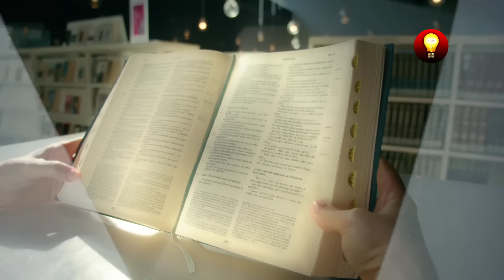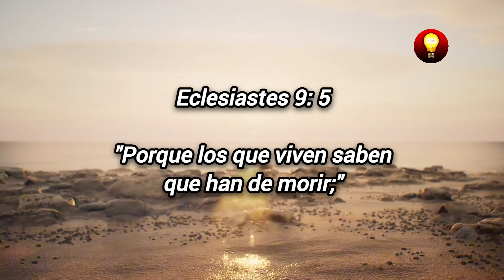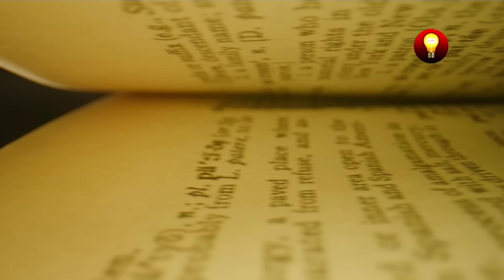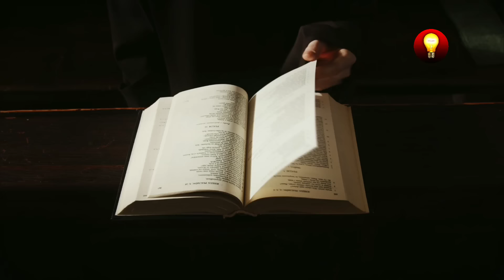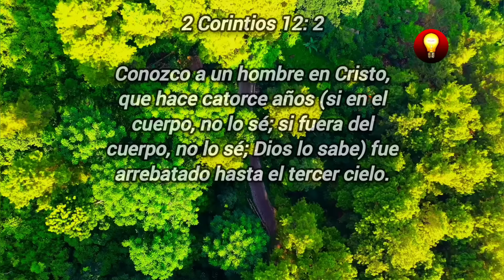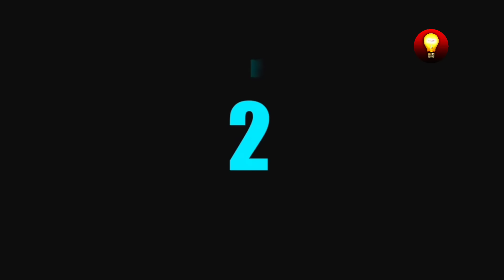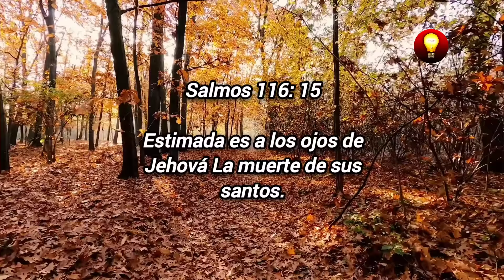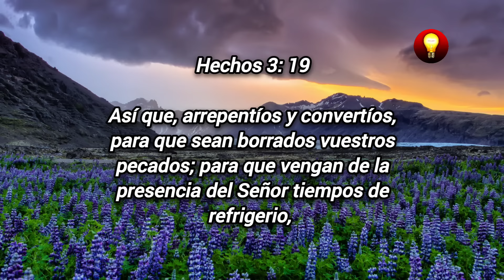¿Qué pasa Realmente Después de la Muerte? La Verdad te dará escalofríos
Bienvenidos a un nuevo vídeo en esta oportunidad estaremos hablando sobre lo que pasa un minuto antes de morir, estimado oyente este tema es de mucho interés para todos ya que todos en algún momento tendremos que partir de este mundo, por esta razón te invito que veas este video hasta el final.